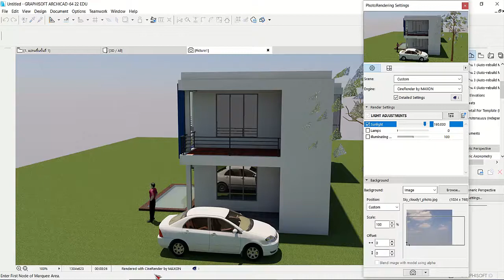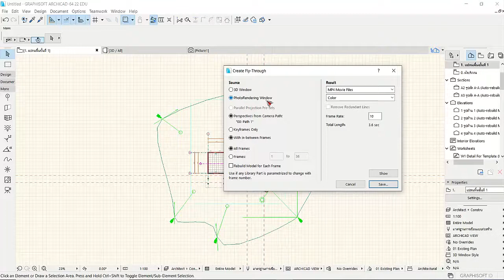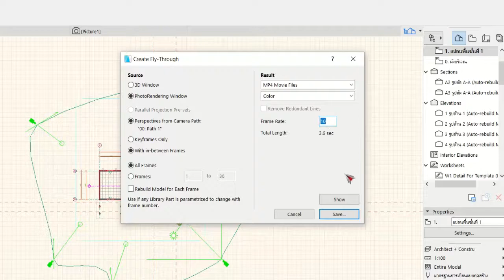nu039 vdo u05 5 1 2